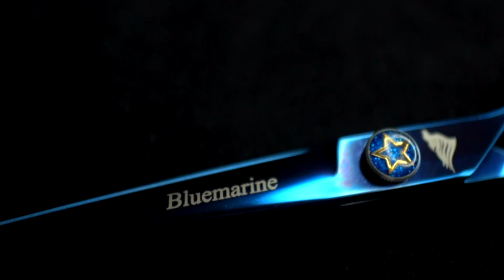Новинка! Ножницы Komondor Bluemarine KB 39 прямые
Бренд Komondor уже более 7 лет на Российском рынке и зарекомендовал себя как качественные, лёгкие, острые, стильные,  и недорогие ножницы для груминга.

Ножницы прямые Komondor Bluemarine 8
- Для больших объемов работ
- Надежные и точные
- Высокое качество в течение долгого времени
- Съёмный упор
- Ручной винт регулировки
- Сталь  Aichi 440 C
- Цвет голубые, глянец

Присоединяйтесь к нам что бы не пропустить важные события!